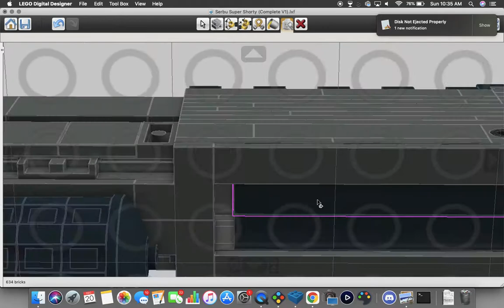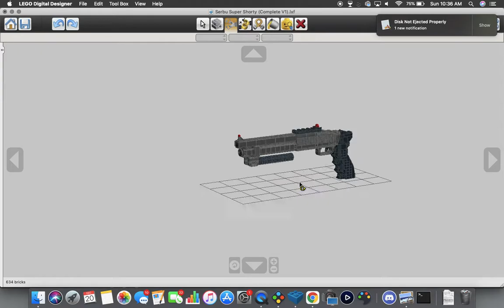Custom Lego Gun MOC: Serbu Super Shorty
I DO NOT RELEASE MY FILES OR TUTORIALS DO NOT ASK.